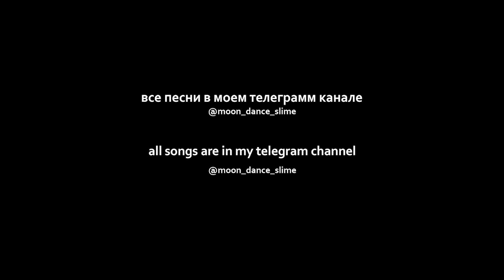143 ways to lose urself - usedcvnt (sped up)